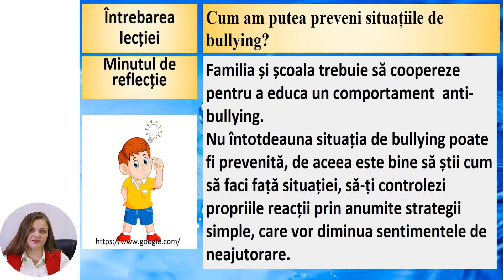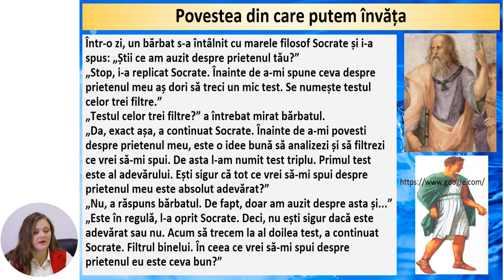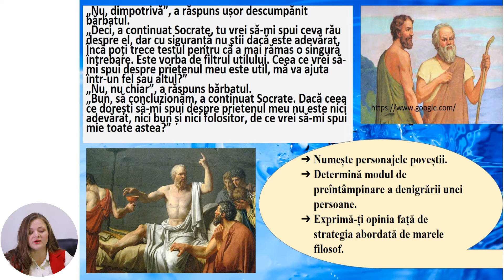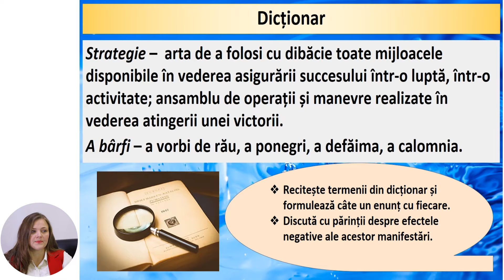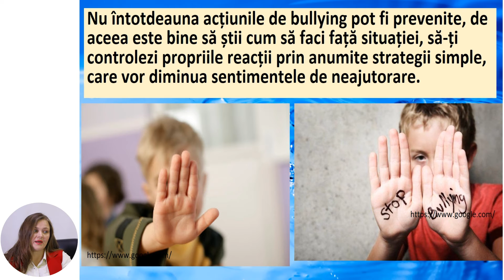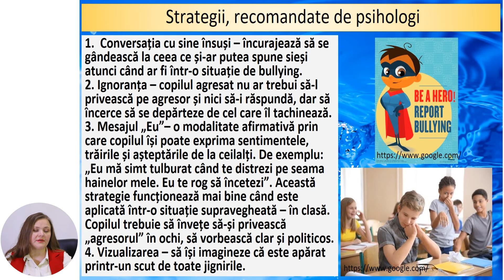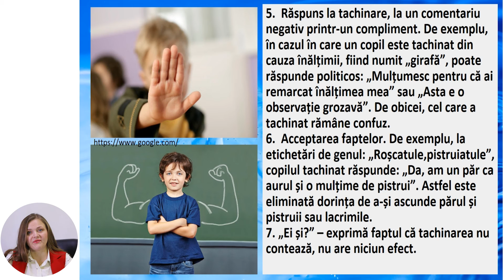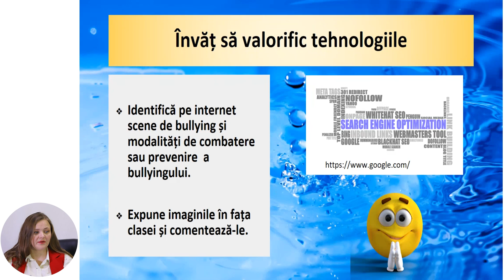Educație pentru societate, Clasa a V-a, Strategii de prevenire a situațiilor de bullying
Tema: Strategii de prevenire
a situațiilor de bullying
Profesor: Ciobanu Elena
Autor: Ciobanu Elena